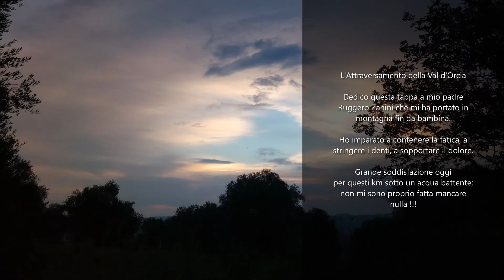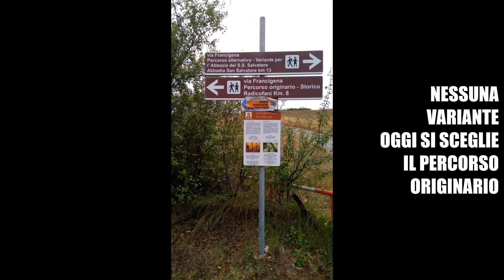LA VIA FRANCIGENA - 36^ Tappa: San Quirico d'Orcia - Radicofani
"L'attraversamento della Val D'Orcia . tra le tappe più belle della Via - segue per qualche tratto la Via Cassia vecchia, priva di traffico e a tratti sterrata, in un paesaggio che diviene sempre più selvaggio e solitario. Ancora nel XVIII secolo, il passaggio da Radicofani era vissuto dal viaggiatore con inquietudine e come uno dei più severi del percorso. Anche oggi questa lunga e faticosa tappa mette alla prova, ma regala l'esperienza di un cammino in ambienti di assoluta bellezza, con soste gratificanti - per esempio - alla piazza d'acqua di Bagno Vignoni." (Terre di mezzo)